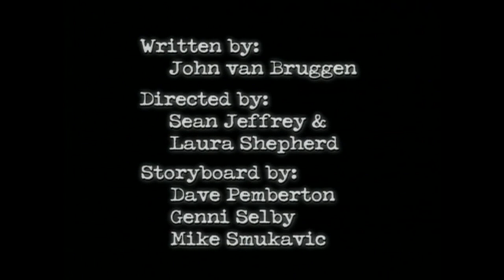Episode 19 - Jacob Two Two | FULL EPISODE | KEEP IT WEIRD!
Jacob's pal Gary, a.k.a. The Hooded Fang, seems to be in league with con man Carl Fester King to throw the upcoming bout.